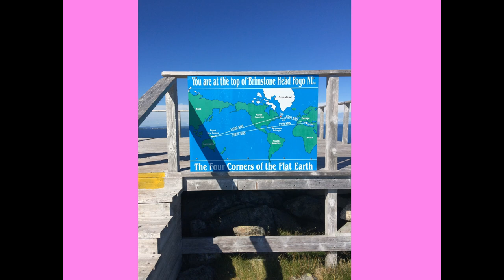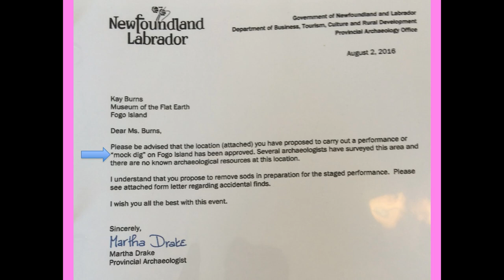When the Artist Outperforms the Archaeologist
In this performance Daisy Diggle (your local archaeologist) will show the pitfalls of archaeological art projects, especially when the audience starts to believe you. What happens when a project about critical thinking turns into fake-knowledge. Diggle will elaborate on a cooperation with Dr Iris Taylor from the Flat Earth Museum on Fogo Island, Canada. Followed by a statement by marjolijn kok, director of the Museum of Failure and Unloved Objects about how failure can give us insight into the working of knowledge production. Failure is not an end, it is the opening up of new strands of thought. When we use a well-known form like the museum catalogue to play with objects and interpretation we may fail to be accurate but we could show a deeper understanding of the material culture around us.

Prof. Daisy Diggle aka marjolijn kok (Bureau Archeologie en Toekomst)

Session: Practising Creativity: Experimentation, Mistakes and Successes in Art-Archaeology